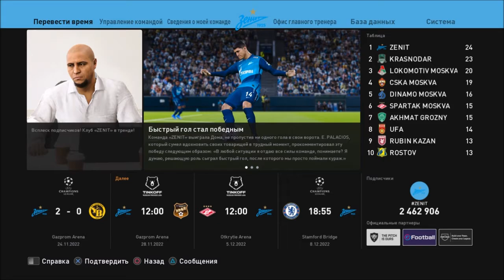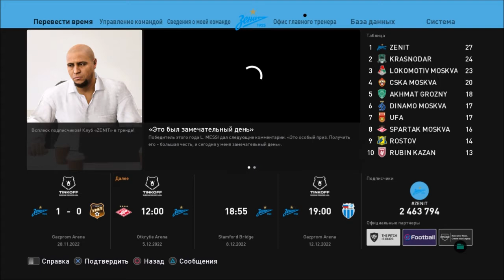КАРЬЕРА ЗА ЗЕНИТ #38 l PES 2021